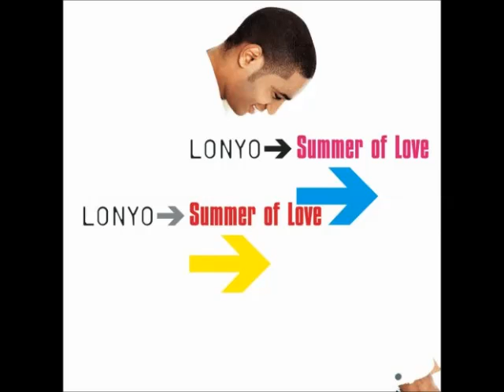BanDJ RetroMix 59. (2-step)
ARTFUL DODGER feat. CRAIG DAVID – Rewind
THE UNDERDOG PROJECT – Summer jam
LONYO – Summer of love
THE WIDEBOYS – Sambuca
SISQO – Thong song